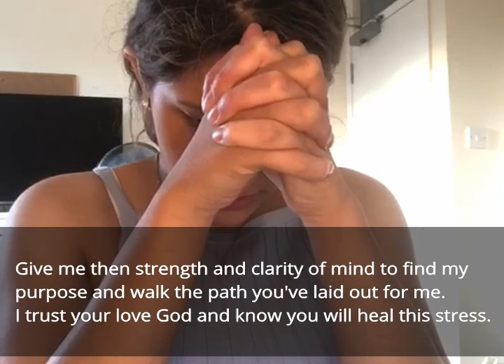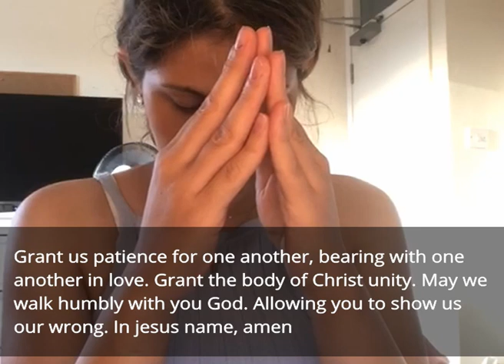Prayer 27th June sub